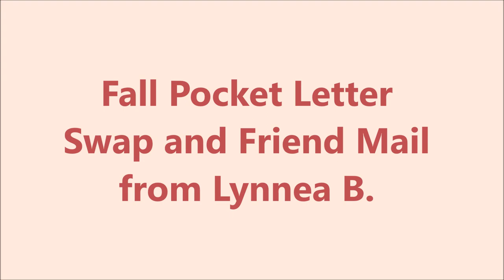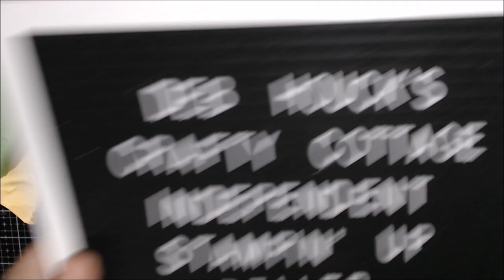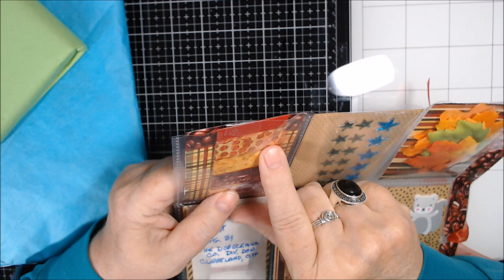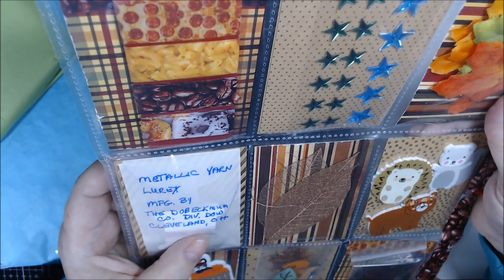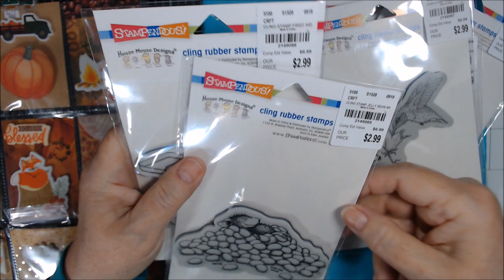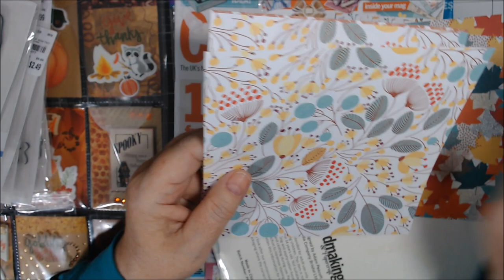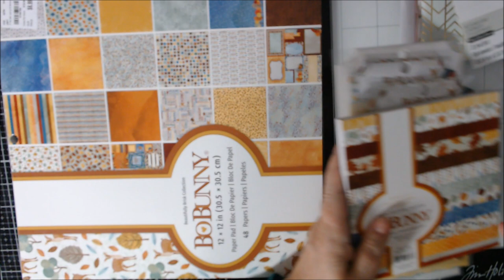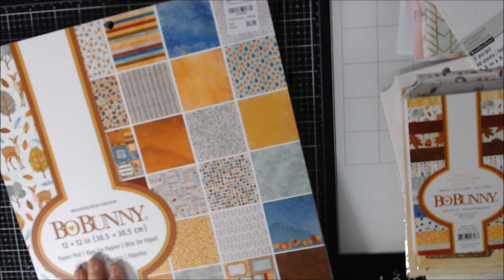Fall Pocket Letter Swap and Friend Mail from Lynnea B - 11/9/19 (V1225) - 2nd try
Sharing a Fall Pocket Letter (beautiful!) from Lynnea B, as well as some surprise Friend Mail from her, and some goodies she bought on my behalf.  Come See!
THANK YOU SO MUCH, LYNNEA! YOU ARE A GREAT FRIEND!!
HUGE HUGS!

For orders Under $150, use HOST CODE: CTCTD2CT (Lisa Douglas' Party 11/1 through 11/30/19).

MyKalliTuxedoKatIsTheCutest